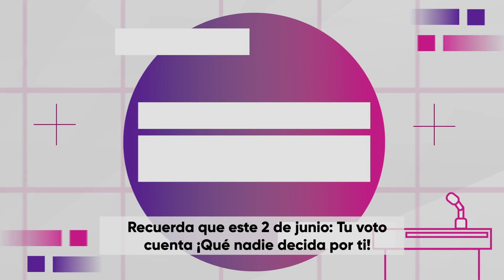NO TE PIERDAS EL SEGUNDO DEBATE DE LAS CANDIDATAS A LA GUBERNATURA DEL ESTADO DE MORELOS